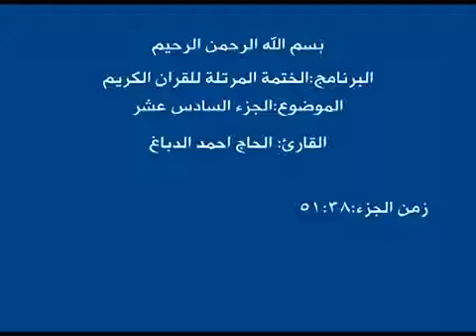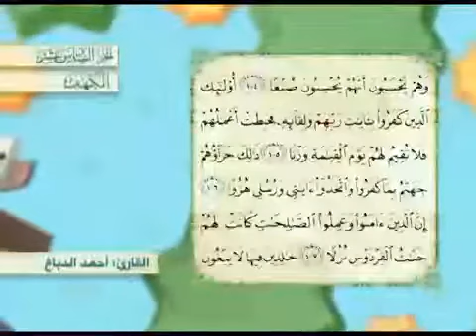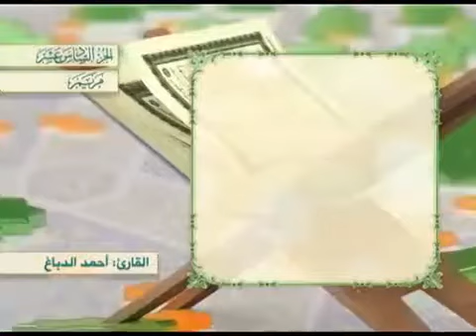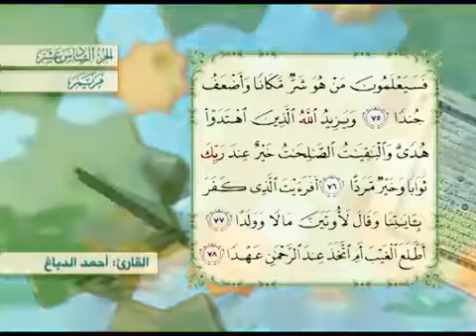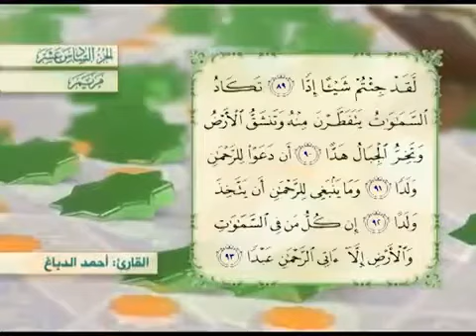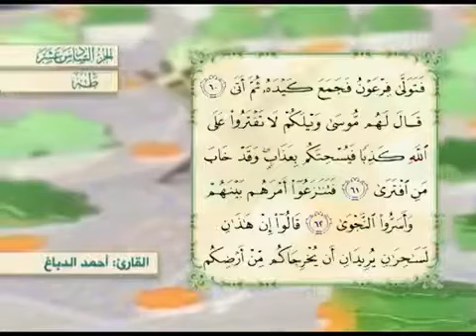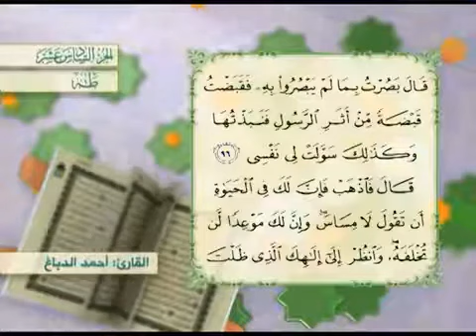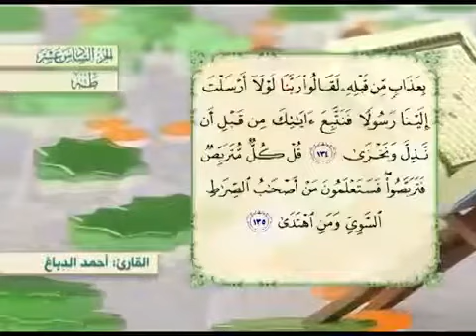16 الختمة المرتلة فيديو بصوت القارئ أحمد دباغ الجزء Ahmed Al-Dabbagh Juz 16